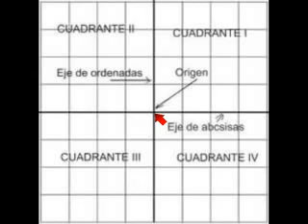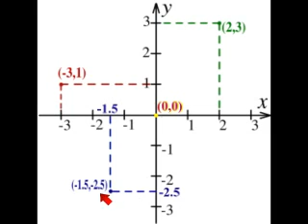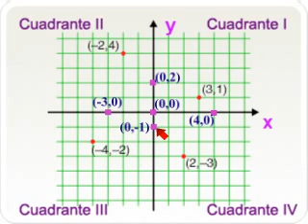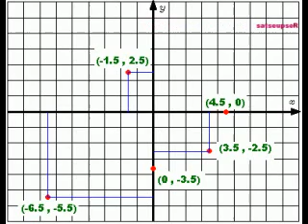Sistemas de Coordenadas 02.wmv